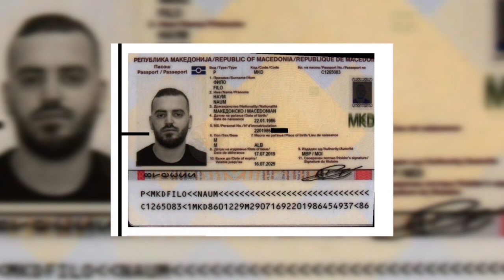Нови моменти во „Мафија“: Седат Пекер тврди дека бил гостин во домот на Заев